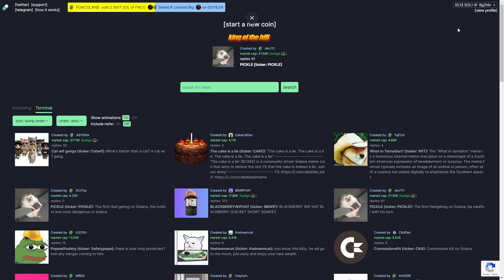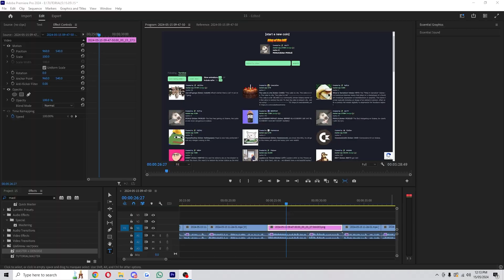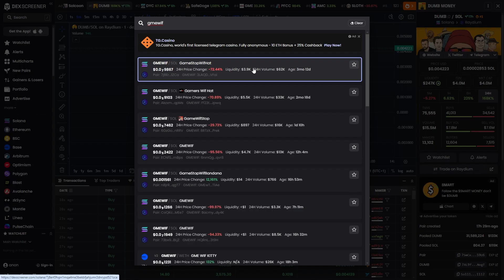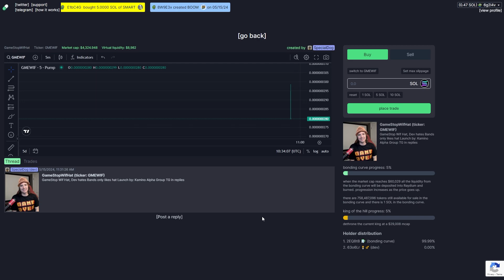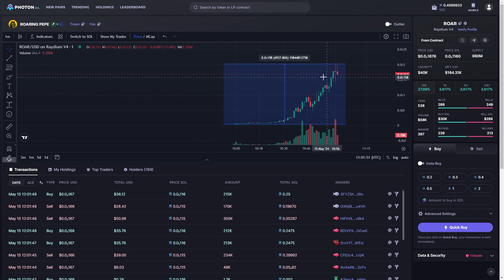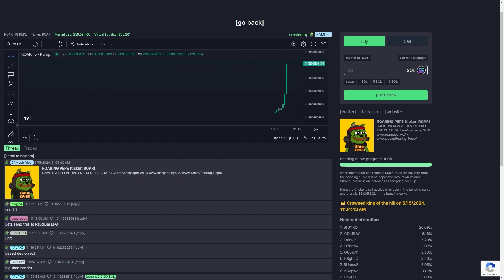100x Pump.Fun Strategy: How To Find 1000x Meme Coins Early (Step-By-Step Guide 2024)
100x Pump.Fun Strategy: How To Find 1000x Meme Coins Early (Step-By-Step Guide 2024)

In today's video i will cover my personal pump.fun strategy. My pump.fun strategy is easy to learn and i even give a live trading solana memecoins demo at the end of the video to prove this strategy works! This pump.fun guide shows you everything you need to know to become a profitable solana trader and i even show you the basics of how to trade on pump.fun so make sure you watch all the way until the end so you can become an 1000x memecoin trader on solana!